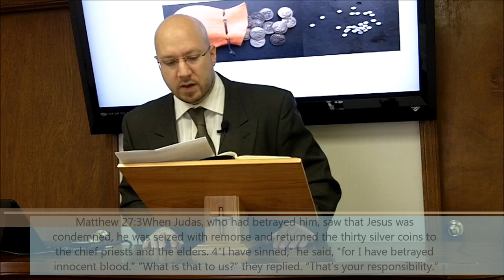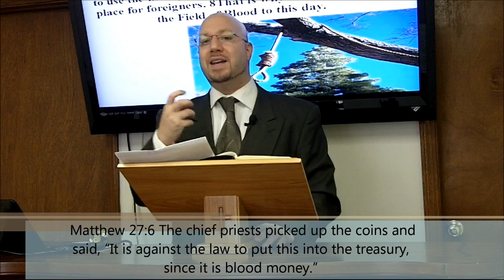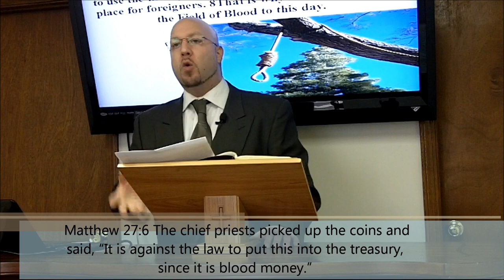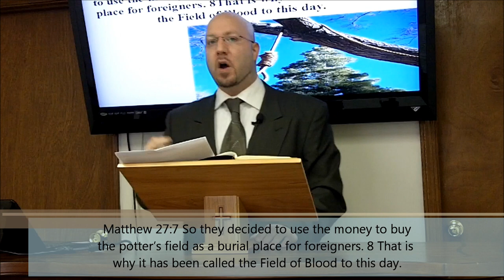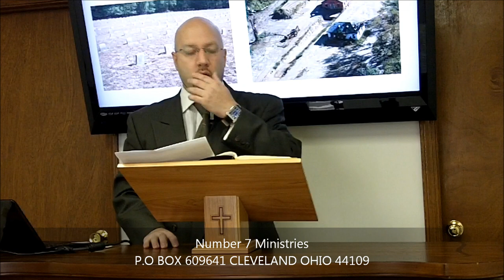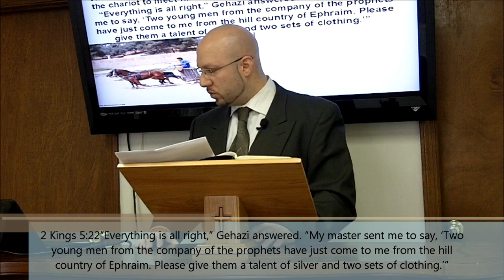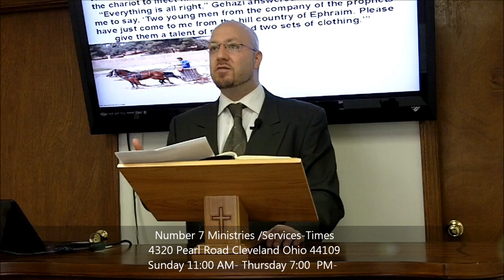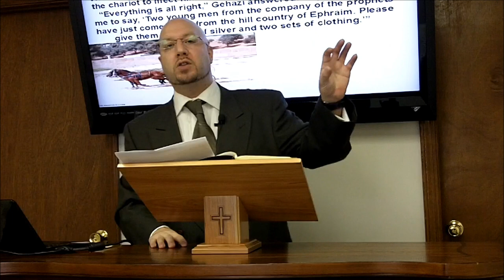Blood Money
Money is not the root of all evil but some money is rooted to some evil.